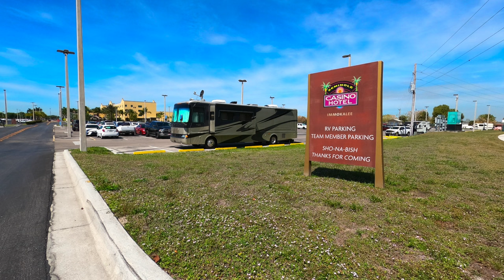Seminole Casino RV Park Immokale FL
About this Casino Hotel RV Park:
This happening casino hotel is 1.7 miles from Immokalee Pioneer Museum and 9 miles from Panther Run Golf Club.
Contemporary rooms come with Keurig coffeemakers, minifridges, flat-screen TVs and free Wi-Fi. Suites add balconies and walk-in showers.
The casino offers table games, a poker room and over 1,000 slot machines. There are 3 restaurants, plus a coffee shop. Other amenities include an outdoor pool, regular live entertainment, a 24-hour fitness room and a business center.
RV Parking is allowed with players card, electric is 1st come, 1st served.(limited)
Boondocking allowed up to 3 days.
Must have players card!